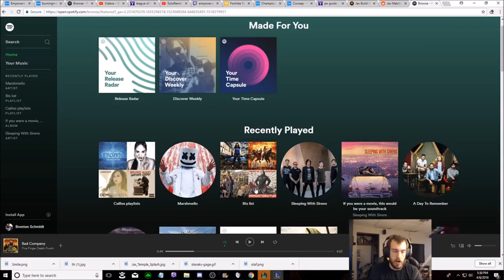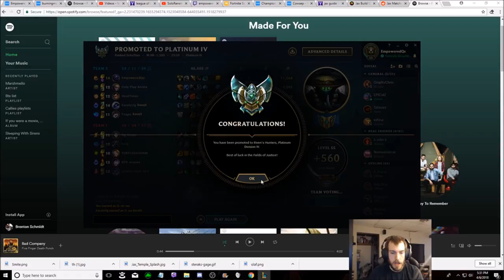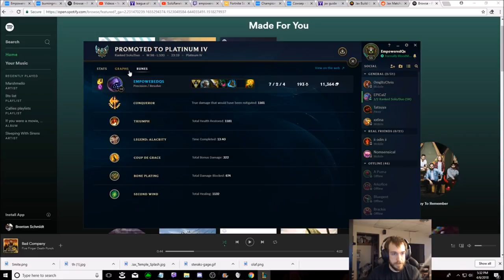MORDEKAISER IN SEASON 8??? WHO PLAYS THIS GUY?? HOW TO DESTORY MORDE AS JAX!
DESTROY MORDEKAISER WITH JAX!! STOP THE POKE AND LIFESTEAL TO WIN LANE. HARD CARRY THE GAME AS JAX!!!